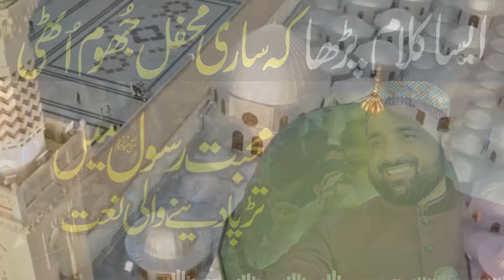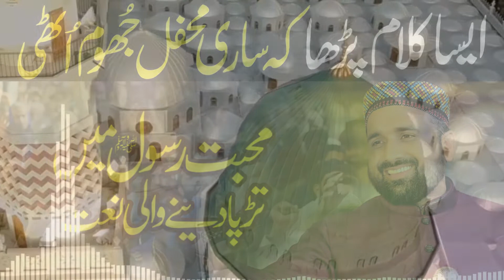Madiny Di Gali Howey || Qari Shahid Mahmood Qadri || Heart Touching Kallam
Title : Madiny Di Gali Howey
Vocalist : Qari Shahid Mahmood Qadri
Recording Studio : QSM Naat Lovers
Label : Naat Lover's